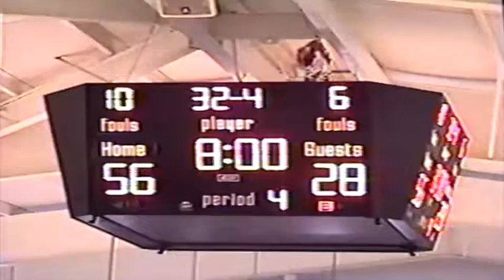Bauxite vs Eagles 2002 03 LADY MINER BASKETBALL